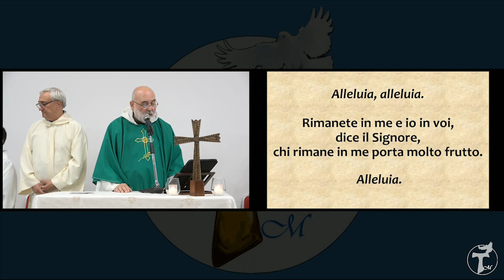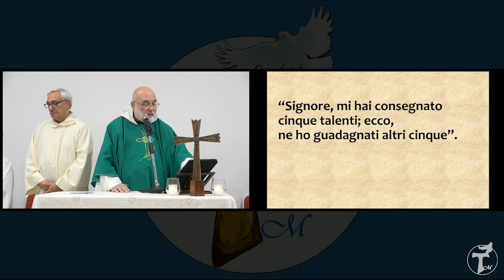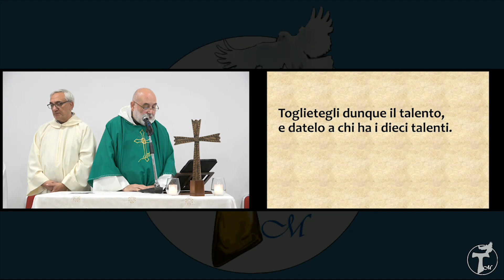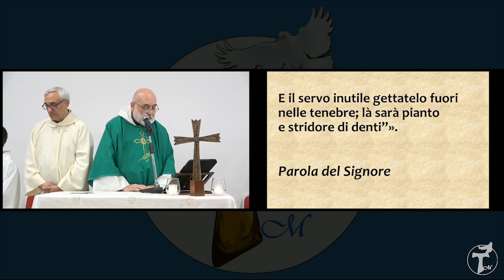La vera battaglia omelia | #3 | 19.11.2023